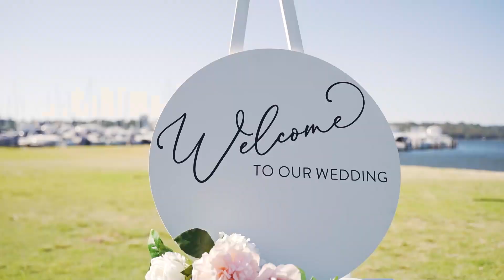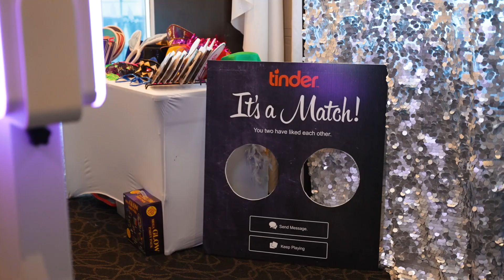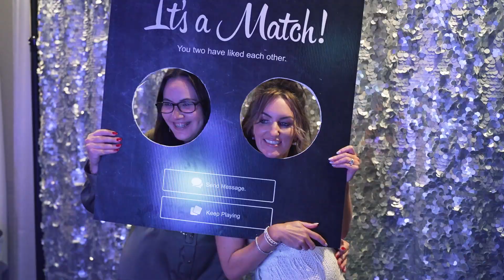Lisa & Paul | Highlights